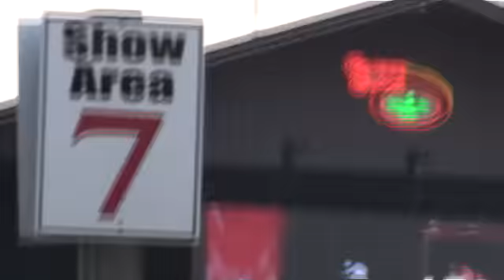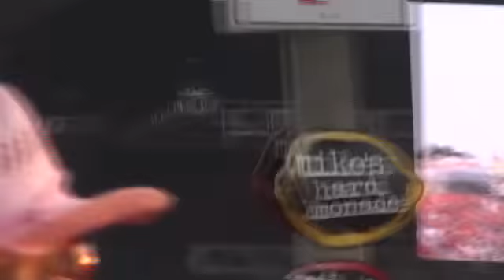Country Concert 2012-Luke Bryan- Like Big Butts/TheJoker